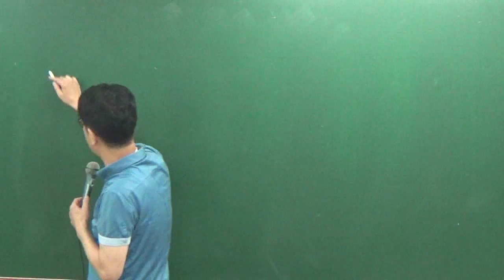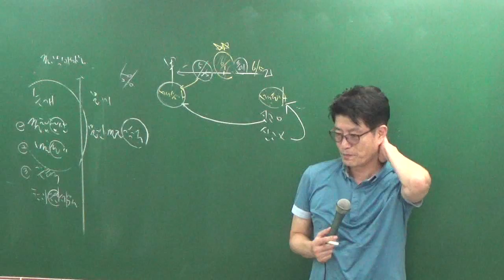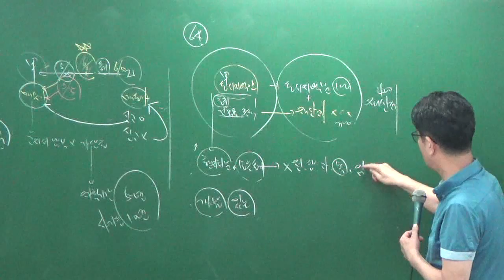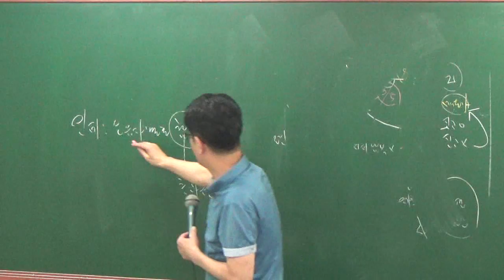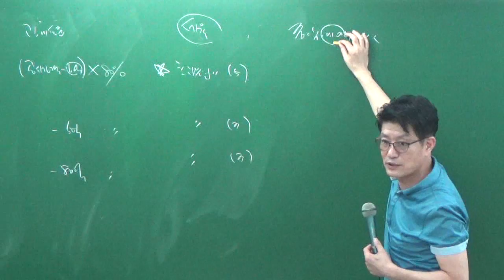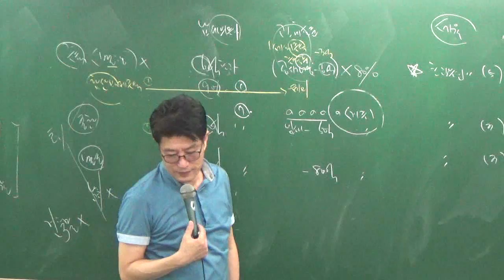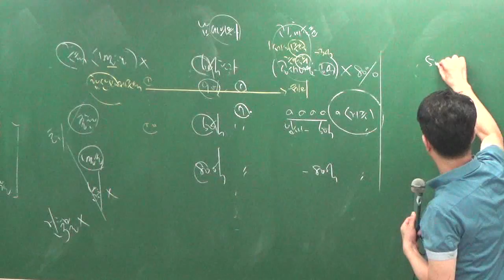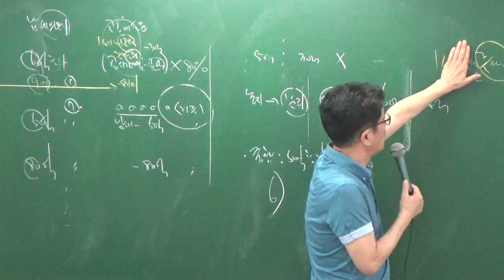세법8-11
8월문제풀이과정